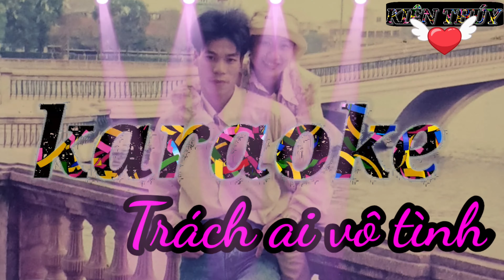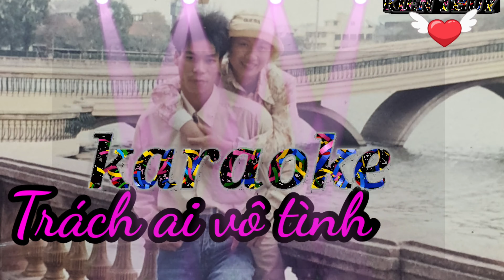Karaoke Trách ai vô tình. kiên thúy. Kienthuyyoutube